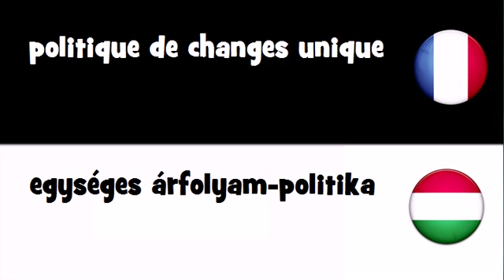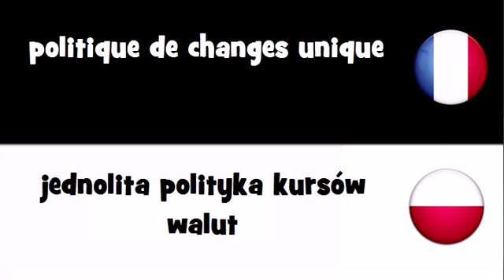VOCABULAIRE EN 20 LANGUES = politique de changes unique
frenchwithvincent VOCABULAIRE EN 20 LANGUES = politique de changes unique